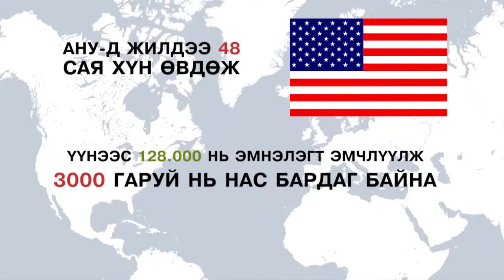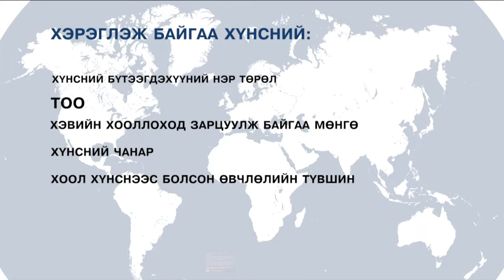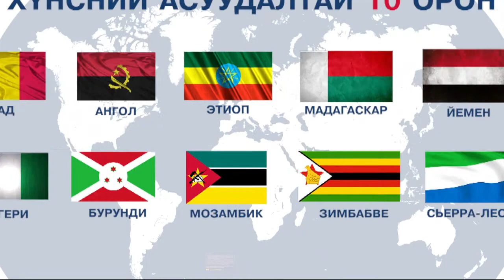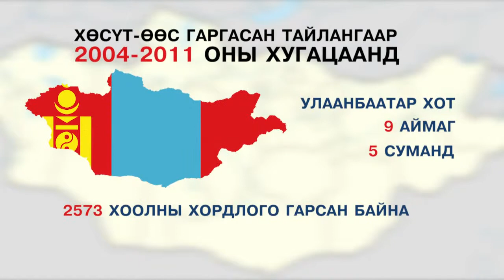C1 Newsroom - Иргэдэд эрүүл хүнс хэрэглүүлэх бодлого баримтлах нь улс орны хувьд чухал асуудал.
Иргэдэдээ эрүүл хүнс хэрэглүүлэх бодлого баримтлана гэдэг аль ч улс орны хувьд чухал асуудал.Олон улсын байгууллагаас дэлхийн 125 орны хүн амын хэрэглэж байгаа хоол хүнсэнд судалгаа хийсэн байна. Хамгийн эрүүл хүнс хэрэглэдэг, мөн хүнсний эрүүл ахуйн талаар хамгийн асуудалтай 10 орны талаарх мэдээллийг хүргье.